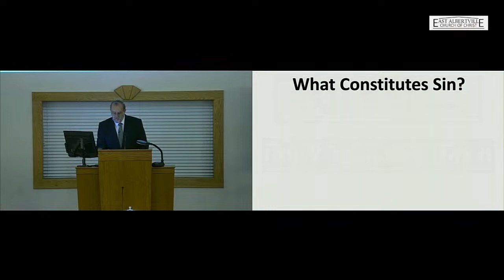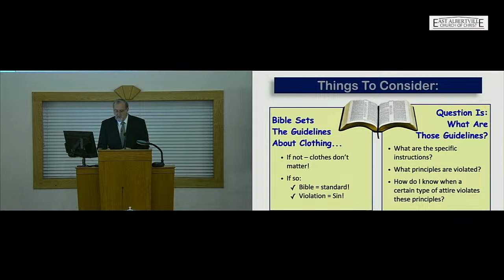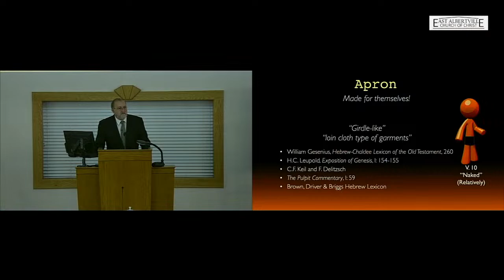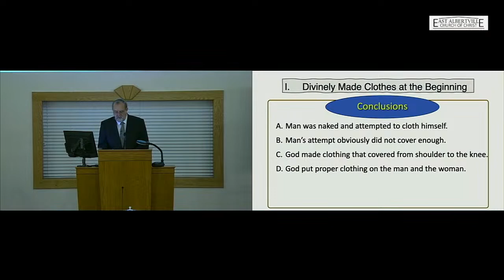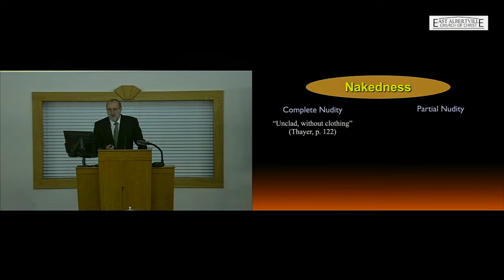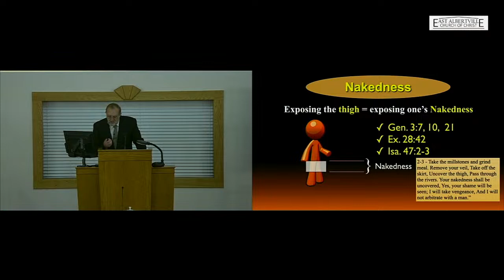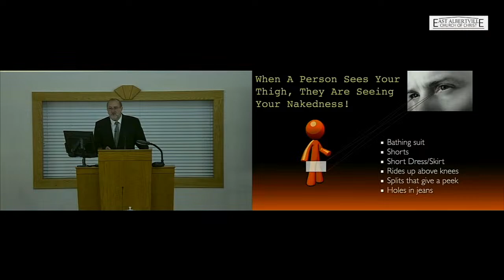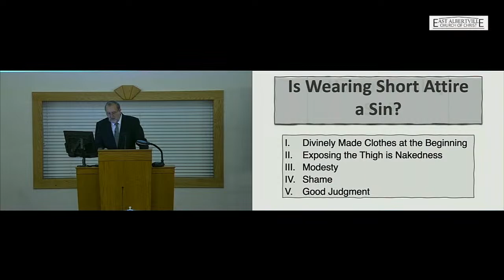Is It A Sin To Wear Short Attire - E.R. Hall Jr.